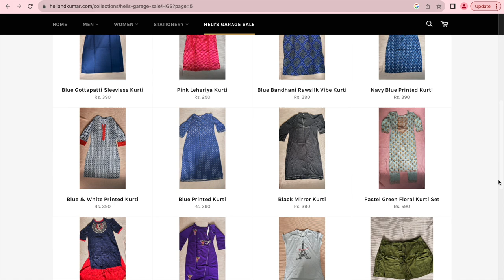*WEIRD* Makeup Hacks Testing! IS 5 MIN CRAFTS for REAL?! | Heli Ved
Hope you enjoyed watching this! :)

This was be Testing crazy viral beauty hacks from various social handles like Instagram Reels,Tik Tok beauty hacks, Bollywood celebrities hack and so much more.

What do you all think - Do they really work or its just a hype?

I personally have seen many amazing creators on YouTube creating such videos like Sonia Garg, Anishka Khantwaal, & Shalini Mandal where most of the hacks went wrong...

Before you all ask me what is the update on the stationary haul video, I have recently uploaded a video in case you have missed a Go check it out now

If you want me to try any beauty hacks, comment on the link, I will check them out and try them soon.

Chapters:
0:00 Behind the Scenes
0:36 Surprise Element
0:48 Intro
1:09 Hack No1 & 2
3:06 Epic Fail Hack
5:23 Contour Hack
8:15 5th Hack
9:17 Last Hack
11:42 Ending

Product -
Swiss Beauty Concealer - No 1 warm sand
MAC Lipstick Taupe
Maybelline Fit Me Concealer 20 Sand
ILana Blush
Maybelline Colour Sensational Lip Liner Almond Rose
Makeup Revolution Stick Foundation F2
Maybelline Compact Classic Ivory
Morphe x James Charles eyeshadow palette -

Love,
Heli ;)